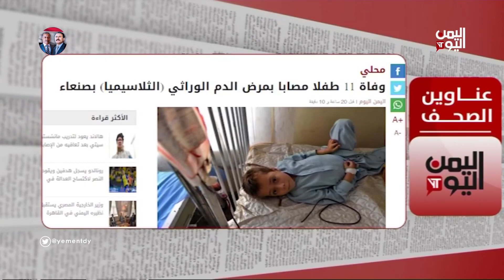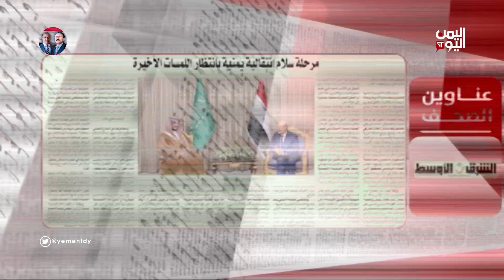ابرز ما تناولته الصحف المحلية والعربية